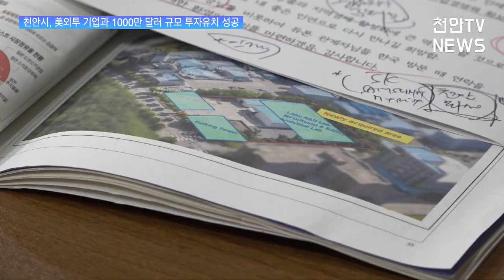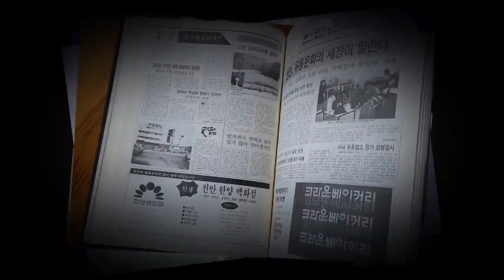[천안TV 뉴스] 천안시, 美외투 기업과 1000만 달러 규모 투자유치 성공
천안시, 美외투 기업과 1000만 달러 규모 투자유치 성공

■ 방송일 : 2023년 04월 24일(월)
■진행 : 신소영 아나운서
■취재 : 이현자 기자

(앵커멘트)

- 천안시가 미국의 한 외투기업과 1000만 달러 규모의 투자유치에 성공하면서 지역경제 활성화에 불을 지폈다고 하는데요. 충남도와 함께 한 이번 투자유치 소식에 대해 이현자 기자가 전해드립니다.

(취재기자)

- 신동헌 천안시 부시장을 단장으로 하는 외자유치단이 지난 16일부터 21일까지 미국 뉴욕과 보스턴을 찾았습니다.

외자유치단은 현지시각 18일 프렉스에어서피스 테크놀로지스와 1000만 달러에 달하는 투자협약을 체결했습니다.

이날 협약식에는 김태흠 충남도지사와 신동헌 부시장, 존 서먼 부사장 등이 자리했습니다.

인디애나주 인디애나폴리스에 위치한 프렉스에어서피스 테크놀로지 글로벌 본사는 100년 이상 최고의 산업 혁신을 이뤘으며, 2021년 기준 1억5600만 달러의 매출을 달성해 세계적인 기업으로 손꼽히고 있습니다.

이번 투자협약 체결로 프렉스에어서피스 테크놀로지스는 4,994.6㎡ 부지에
반도체 스퍼터링 타겟 생산공장을 증축할 계획이며, 35명의 신규고용 인원을 창출하게 됩니다.

이번 외자유치단의 투자유치 성과가 천안시의 일자리 창출 등 지역경제 발전에 큰 역할을 할 것으로 기대가 모아지고 있습니다. 천안tv 이현자입니다.